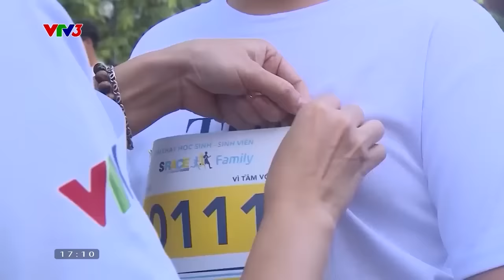S-Race Nghệ An l Cú đúp Kỷ lục l Tin nhanh Thể thao l VTV3 (26.12)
Sáng ngày 25/12/2022 tại Nghệ An diễn ra Giải chạy dành cho học sinh - sinh viên S-Race Nghệ An với thông điệp “Vì tầm vóc Việt”.
Là giải chạy tiên phong có quy mô lớn nhất dành cho học sinh, sinh viên, S-Race 2022 được tổ chức tại 5 địa phương, lần lượt tại Quảng Nam, TP Hồ Chí Minh, Quảng Ninh, Hà Nội và Nghệ An, thu hút hơn 30.000 học sinh, sinh viên, thầy cô giáo và phụ huynh tham dự.
S-Race Nghệ An là mốc thứ 5 trên hành trình S-Race 2022, được tổ chức tại cánh đồng hoa hướng dương nổi tiếng thuộc Trang trại bò sữa công nghệ cao TH, huyện Nghĩa Đàn, tỉnh Nghệ An. Hàng năm, nơi đây thu hút hàng nghìn lượt khách du lịch mỗi khi đến mùa hoa. Tại địa điểm đặc biệt này, S-Race có sự tham gia của gần 4.000 học sinh, sinh viên, thầy cô giáo và cha mẹ học sinh trên địa bàn tỉnh. Những cái nắm tay của thầy – trò, cha mẹ và các con dọc hành trình đã tạo nên một nét riêng của S-Race 2022, lan toả những cảm xúc tích cực, tình yêu thương và sự kết nối.
Cũng trong sự kiện này, S-Race được vinh danh với 1 kỷ lục Việt Nam và 1 kỷ lục châu Á bao gồm: Giải chạy dành cho học sinh, sinh viên có số lượng vận động viên tham gia thi đấu trực tiếp và trực tuyến tại 63 tỉnh, thành phố nhiều nhất Việt Nam và Giải chạy học đường bằng hình thức trực tiếp và trực tuyến có số lượng học sinh, sinh viên tham gia nhiều nhất Châu Á. Trong những năm tiếp theo, S-Race sẽ được tổ chức thường niên và trở thành một chuỗi sự kiện thể thao, một sân chơi lành mạnh, truyền cảm hứng sống tích cực cho học sinh, sinh viên Việt Nam.
Usports - For U, For Our Life